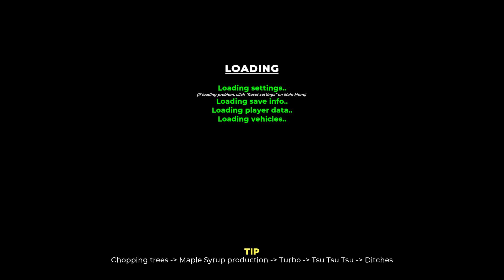buying parts to build my car in mon bazou!!!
sorry for the bad vid if u guys want more content let me know.